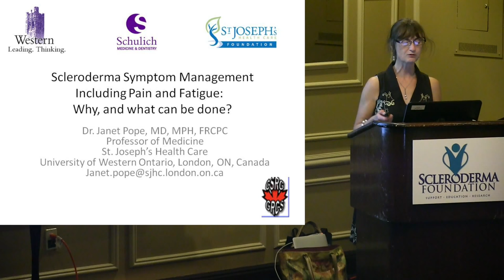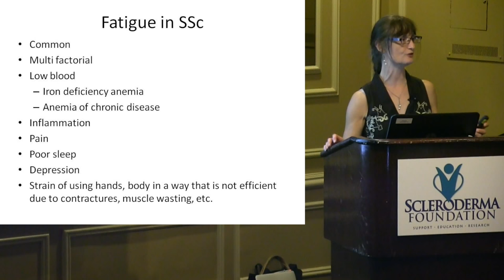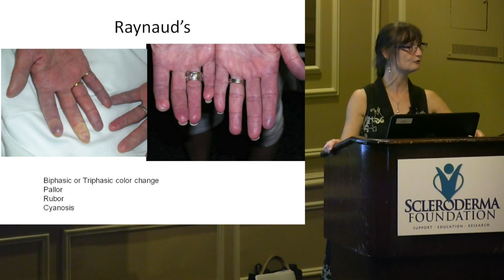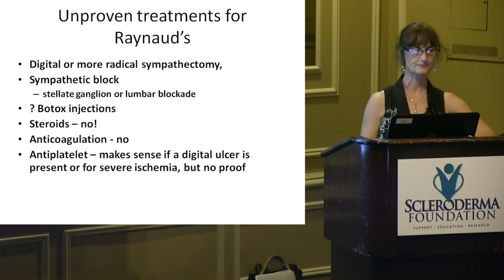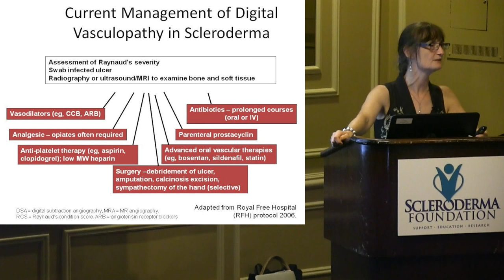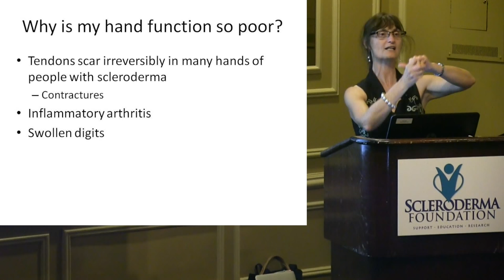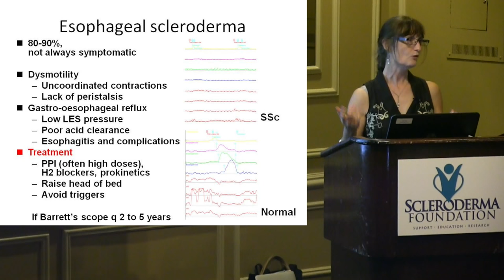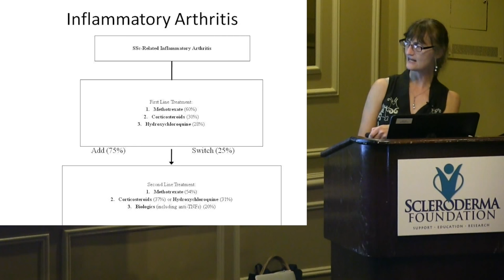2015 Nashville- Scleroderma Symptom Management-Why, & What Can be Done? - Dr. Janet Pope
This workshop will discuss itch, pain, gut problems, Raynaud Phenomenon and other symptoms that many people have due to living with scleroderma. Practical solutions to the pain and other treatments will be provided as well as knowledge as to why these symptoms happen and how frequently they occur. Dr. Janet Pope presented this talk during the 2015 Scleroderma Foundation National Patient Education Conference in Nashville, Tennessee.

Video Production:
Magnus Media Group